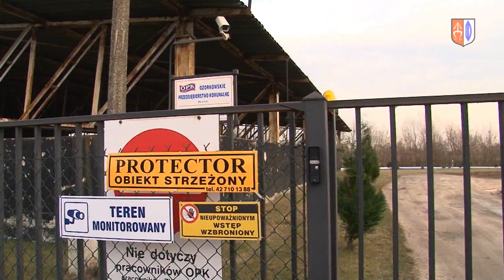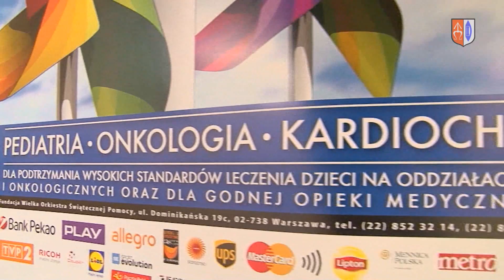Ozorkowski Serwis Informacyjny - styczeń 2015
W programie:
- wyrok dla podpalacza ciepłowni
- tragiczny styczeń na drogach
- finał WOŚP
- koncert noworoczny
- studniówka uczniów LO